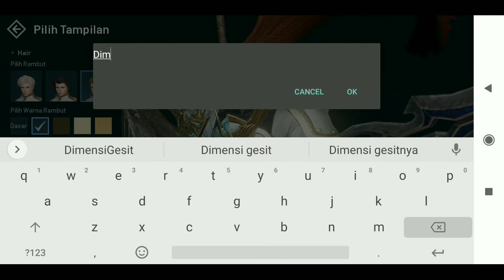Lineage 2 Revolution MMORPG Games People like this Greatest Clan PvP battle 50vs50